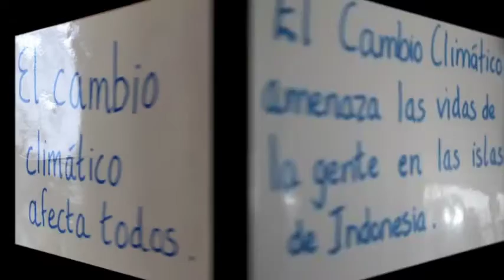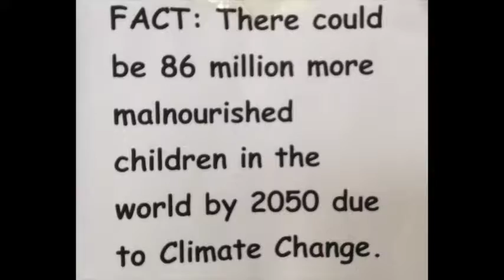Let's not take this planet for granted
Video made by Carlow Vocational School in 2015/2016 as part of their learning about climate change